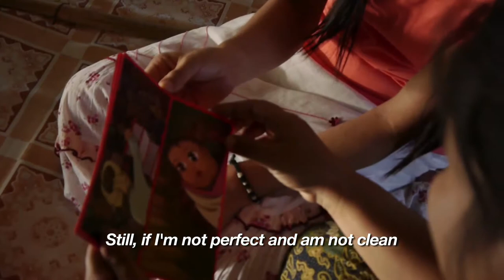The Way to Worship in God's House (Trailer) - Shan Contextual Gathering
Appropriate visual symbols and music help those from a Shan Buddhist background learn how to grow as followers of Christ within their own community. Models for starting family gatherings, inviting neighborhood friends for prayer and study of the Word, responding to seekers’ questions, and raising up other leaders are illustrated. This video serves as a teaching tool for cross-cultural workers. Trailer subtitled in English.